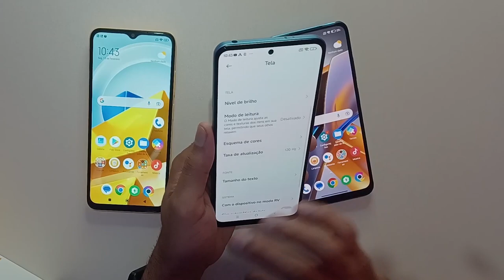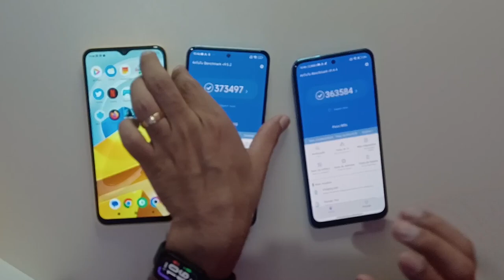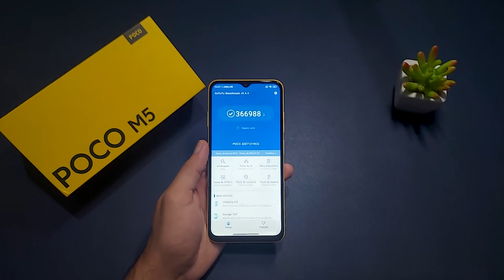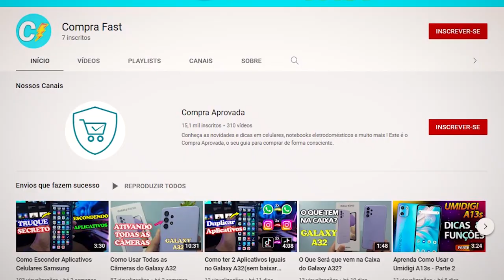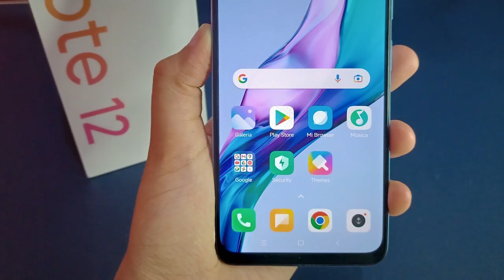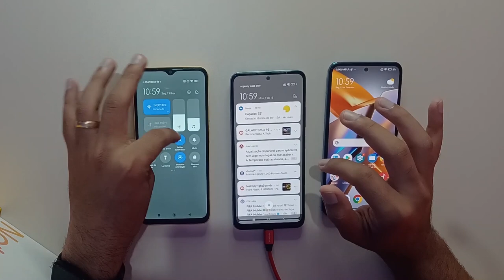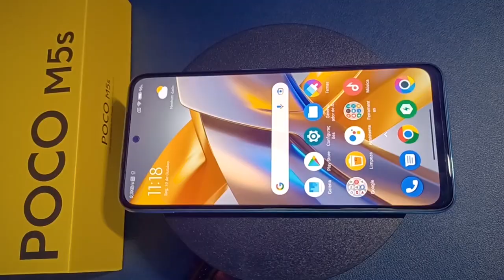POCO M5 vs POCO M5s vs Redmi Note 12 5G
💖 Redmi Note 12 4G (Versão Global) Super Barato ➽

💖 Redmi Note 12 5G (Versão Global) ➽

✅Até 1800

✅Até 2000

✅Até 2500

✅Até 3400

✅Até 4500